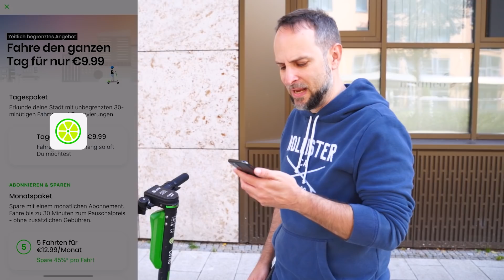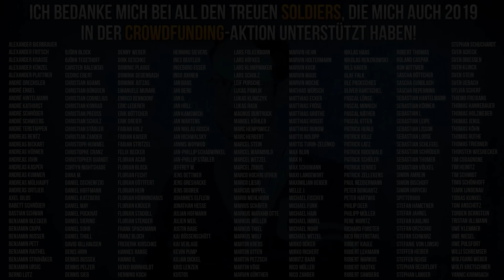Ein Bremer in Hamburg #1: Büro, Tesla und Stadtroller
Hamburger und Bremer sind sich eigentlich nicht besonders ähnlich - das kleine beschauliche Bremen und die Metropole Hamburg sind zu verschieden. Jetzt arbeite ich als Bremer in der "Weltstadt" Hamburg und vlogge regelmäßig aus der Hamburger Innenstadt, die durchaus viel zu bieten hat.

Heute im ersten Teil zeige ich Euch meinen Arbeitsplatz, gehe bei Tesla vorbei und fahre einen der tollen Stadtroller.

Meine Kamera
Mein Objektiv